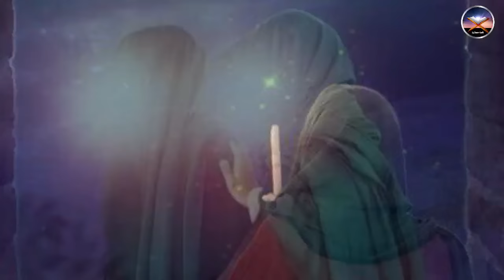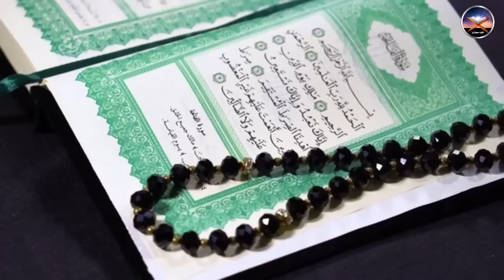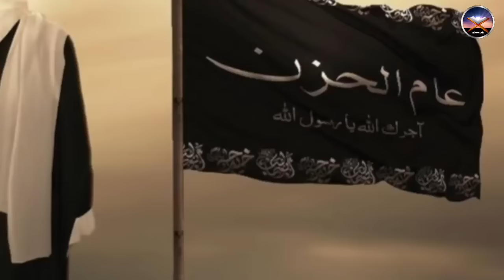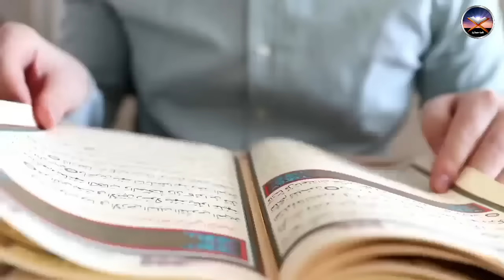How Powerful Was Hazrat Ali RA? | Hazrat Ali ki Bahaduri | Courage And Bravery of Hazrat Ali R.A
Imam Ali was renowned for his bravery. He was the standard-bearer in the Battle of Badr (624) and the Battle of Khaybar (628). He vigorously defended Prophet Muhammad ﷺ in the Battle of Uhud (625) and the Battle of Hunayn (630),
In this video we will discuss the events of bravery of Hazrat Ali R.A.